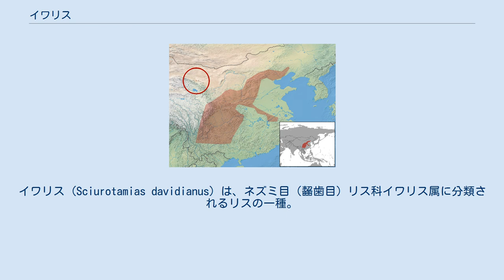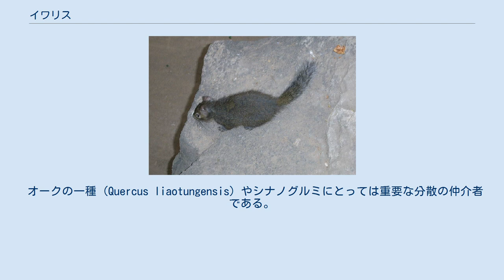イワリス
イワリス (Sciurotamias davidianus) は、ネズミ目（齧歯目）リス科イワリス属に分類されるリスの一種。
 中国東部および中央部の岩場に生息する。
 中華人民共和国 甘粛省南部、寧夏省、河北省、遼寧省南部、山東省、四川省南西部、貴州省、広西チワン族自治区、湖北省、安徽省（固有種） 頭胴長261.8ミリメートル、尾長140.2ミリメートル、体重260グラム。
 被毛は、くすんだオリーブ色がかった灰色で、腹部は色が淡い。
目の周りに淡色の縁取りがあり、頰には黒っぽい斑点がある。
 同属のシロスジイワリスに比べて色合いが淡く、側面の縞がない。
 岩場に棲息し、地下の空洞に巣を作る。
 数種類の種子や木の実を食べ、頬袋で運び、巣穴に貯蔵する。
 巣穴に貯蔵するのと同様に、実を土にも埋めるため、その過程で樹木の種子を分散させることになる。
 オークの一種 (Quercus liaotungensis) やシナノグルミにとっては重要な分散の仲介者である。
 ベルギーに移入された種と考えられていたが、近年の遺伝子解析によって、この移入種はイワリスではなくクリハラリス（タイワンリス）であることが判明した。
 寿命は7-10年程度と言われている。
飼育個体で約17年生きた例がある。
 日本でもわずかにペットとして飼育されているが、ペットショップなどではハイイロリスやユーラシアリス等と間違われて取り扱われている場合が多い。